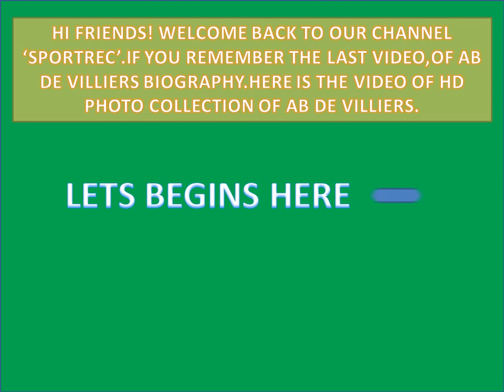AB DE VILLIERS HD PHOTOS